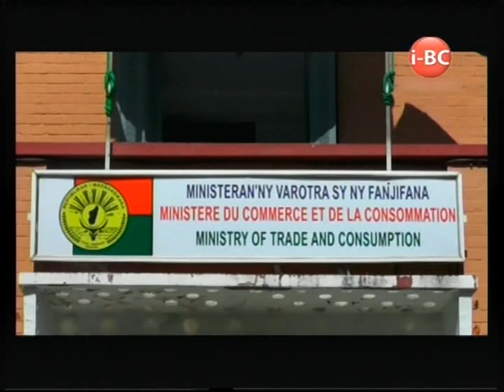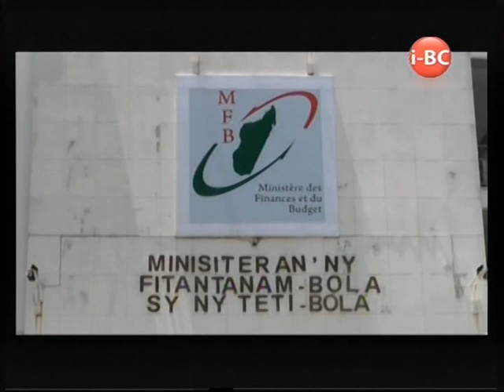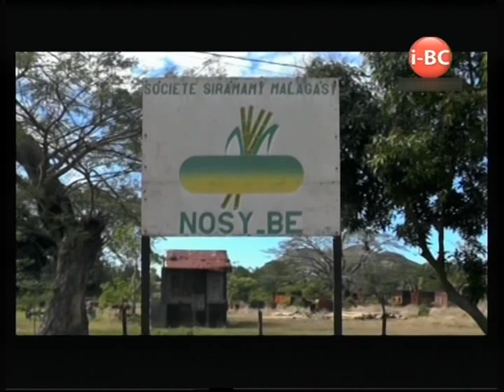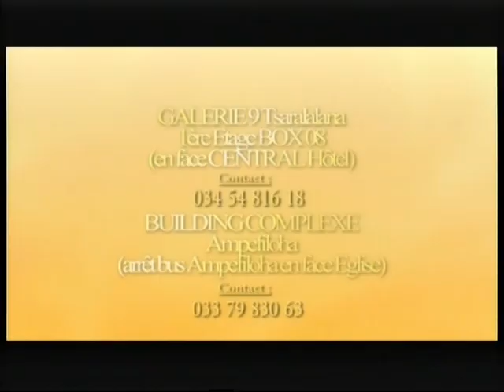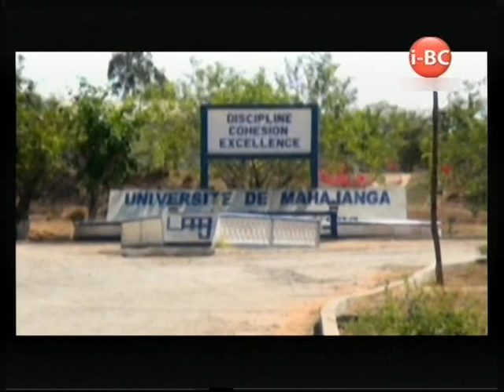I BC NEWS DU 20 SEPTEMBRE 2016